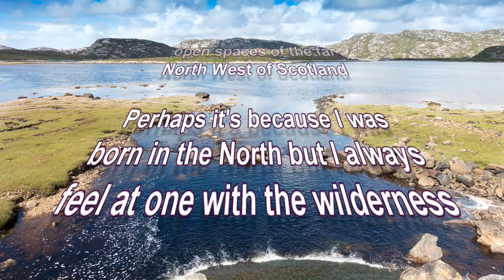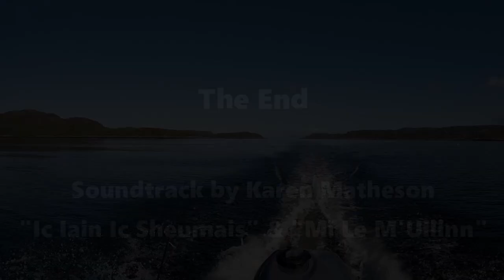Loch Laxford and Handa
Im churning out more movies than Walt Disney now that I have broken into the "Talkies". My productivity will drop soon though .. Im just trying to get a smooth work flow going forward ...so I can make them efficiently and also improve the "talkie" technique. This is a remake of my Loch Laxford video from a couple of years ago. However it contains a lot of footage that was not originally shown and I have also made it into one video instead of two parts. Hope you enjoy it..I had a lot of fun making it.